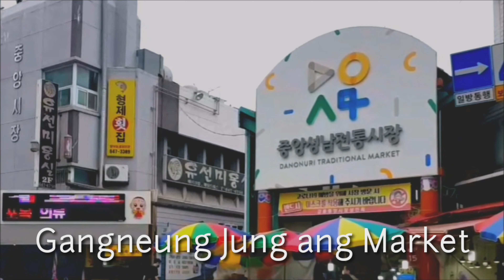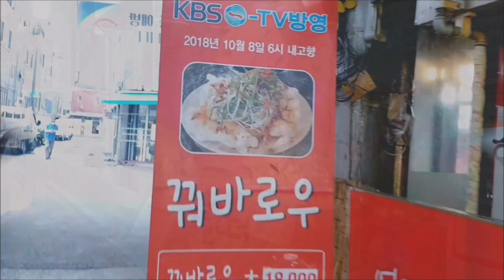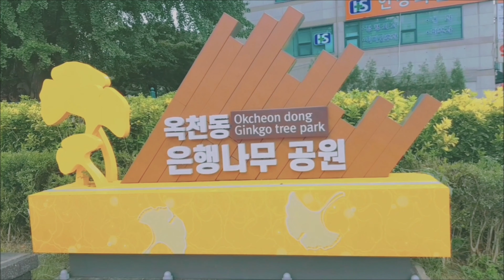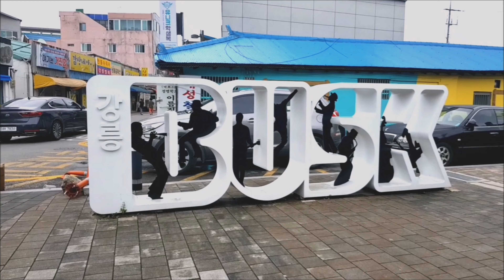강능 중앙 시장 - Gangneung Jung Ang Market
I Made this video to show the Beauty of Korea's famous  Jung Ang Market in Gangneung. Now a days, Korea is known to be one of the top countries that has amazing technology and building structures.  Since I am here, I wanna share some of their astonishing views that makes people be entertained. Let's jump into it.

Jung ang Market
Gangneung Market
중앙 시장
강릉 중앙 시장
아름다운 중앙 시장